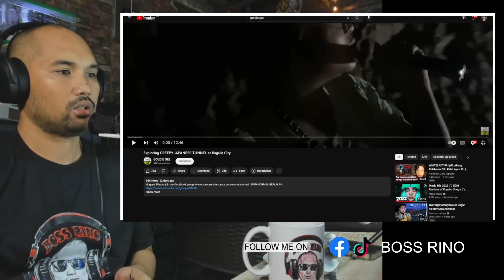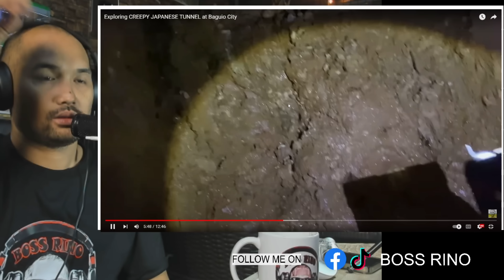GOLDIE GEE Exploring CREEPY JAPANESE TUNNEL at Baguio City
VIDEO BY :GOLDIE GEE